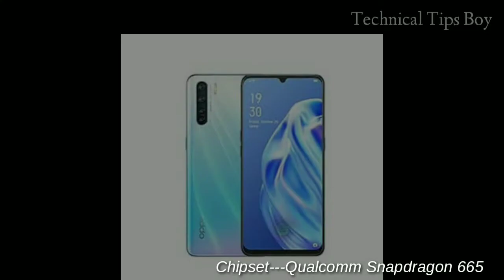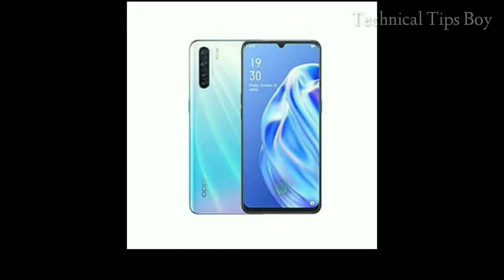OPPO F15s Official Look | The Budget Killer | Price, Specifications & Release date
OPPO F15s full specifications || Technical tips boy

My Gears:-